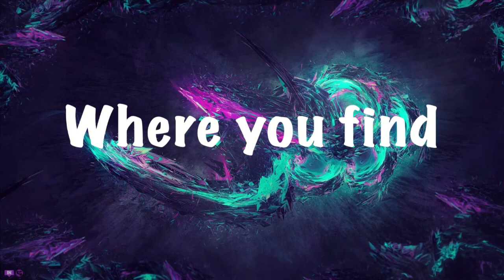SHREK MURDERED DONKEY!? | Swamp Sim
Salutations NickiRickies today we are playing a Shrek fan horror game! It was a scary time! I hope you all enjoy!